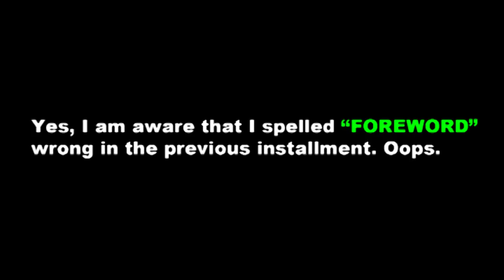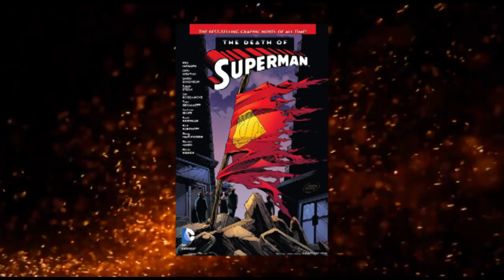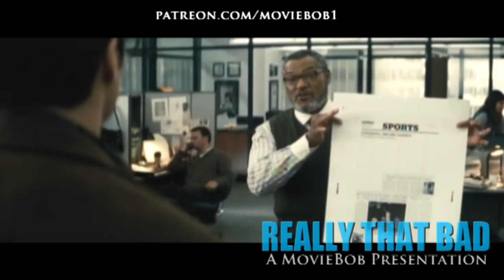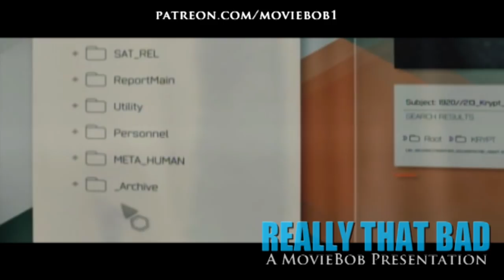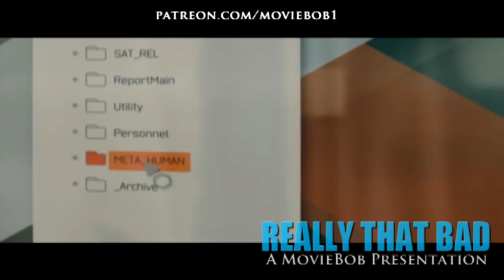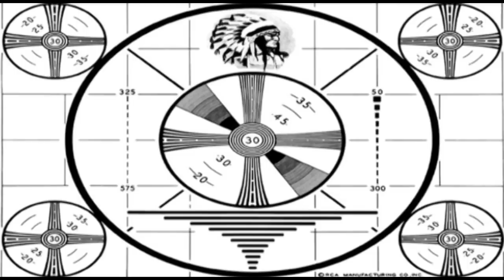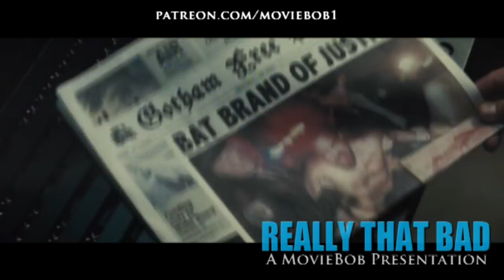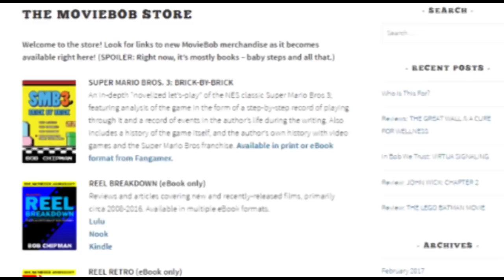BATMAN V SUPERMAN: REALLY THAT BAD - Part II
Yeah, it's bad. You already knew that. But how did something get THIS bad?

How does a project with so much at stake go so wrong in such a profound, all-encompassing way? At moment when the comic-book superhero genre is at its zenith, BATMAN V SUPERMAN was seemingly holding a winning hand: A celebrated, stylish director. A powerhouse cast. 80+ years worth of cherished American pop-mythology to draw from. Some of the most popular characters of all time. Dumptrucks full of Warner Bros' money to spend. And on top of all that, a moviegoing public hungry enough for an alternative to the Marvel Cinematic Universe formula for a pitch like "depressing, ultra-violent, pitch-dark 9/11-themed SUPERMAN movie" to sound (almost) like a good idea.

And yet, the end result was among the great cinematic calamities of the last decade; receiving scathing reviews, a near record-setting box-office dropoff, enraged notices from many fans and sarcastic "thank you's" from people named Martha. Even today, the shockwave from the film's negative reception are being felt as the studio continues to reshuffle the slate of films it was meant to inspire, JUSTICE LEAGUE continues to be transformed in post-production and the word "reboot" begins to fill the air. While not unprofitable or without its own unironic fans, the film seems destined to go down as one of the most infamous releases in the history of the genre.

In PART 2, we dive deep into the story-structure, themes and individual sequences that add up to one of the most bafflingly ill-conceived features of all time; including in-depth  focus on the infamous "Knightmare" and "Martha Moment" scenes!

"Black Vortex", "Disco Lounge", "Marty Gots a Plan", "Oppressive Gloom", "The Curtain Rises", "Ultralounge", "Wizardtorium," "Inspire"

Some FX footage courtesy:
Footage Island

BATMAN V SUPERMAN: DAWN OF JUSTICE is a licensed property of Warner Bros Pictures.

REALLY THAT BAD is a work of film/media criticism created for education and journalism purposes and makes no claims on any media that is discussed in any individual episode.